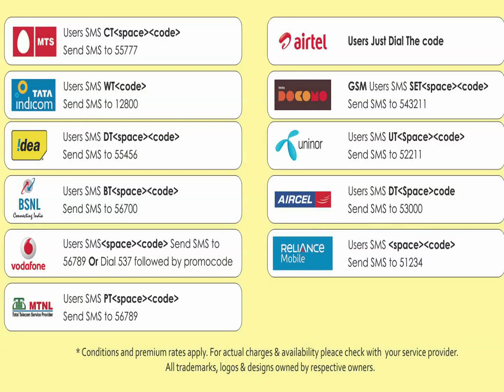02 Andhi Varum Neram Vandhadhu - Mundhanai Mudichu - S P Balasubramaniam - S Janaki